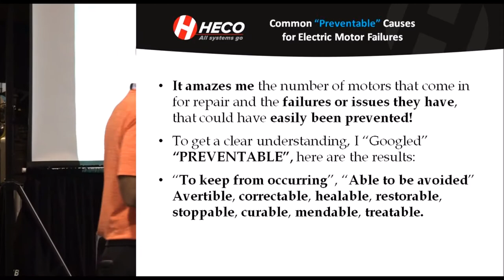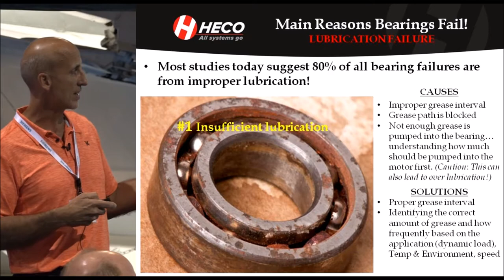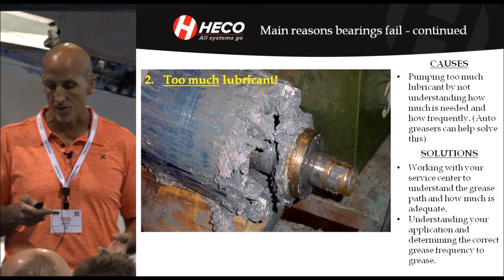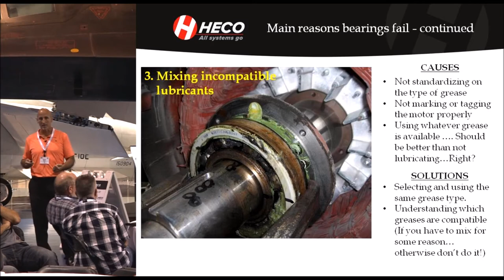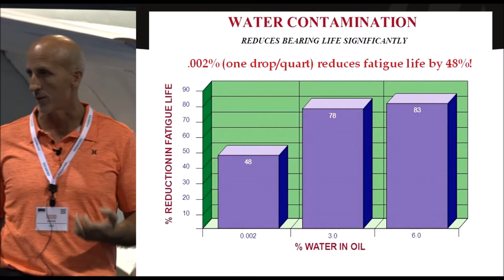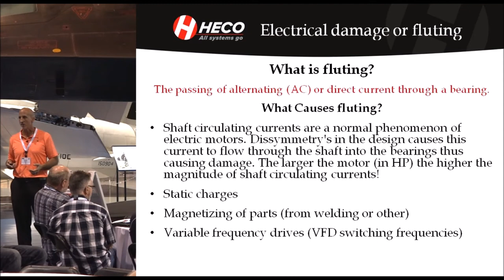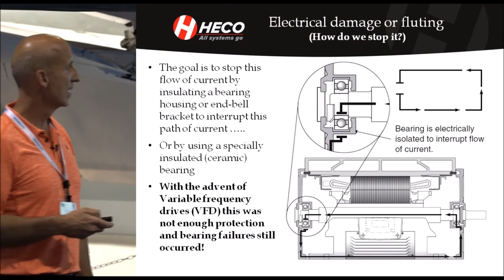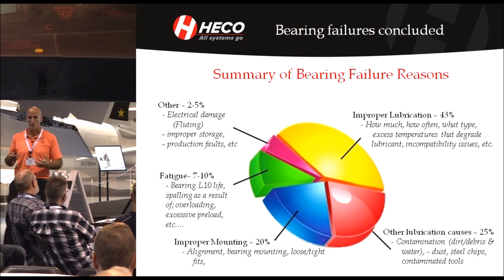Common Preventable Electric Motor Failures: Bearings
This video is a 15-minute segment of an hour-long presentation presented by Todd Hatfield of HECO at the 2017 Reliability, Process, and Maintenance Symposium. This presentation discusses common preventable causes of electric motor failures. This section of the presentation discusses bearing related failures as bearings account for about 51% of all electric motor failures.

This presentation discusses bearing failures related to:

Insufficient lubrication
Too much lubrication
Mixing incompatible lubricants
Contamination
Electrical damage or fluting
Besides showing the issues, this presentation discusses what you may be able to do to help prevent these failures from occurring.